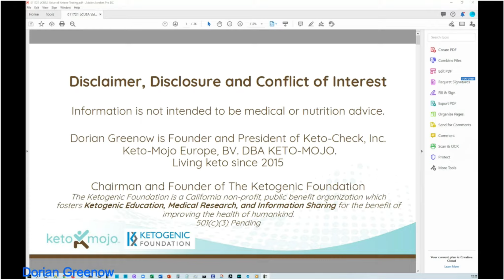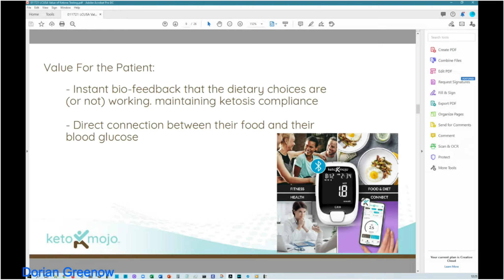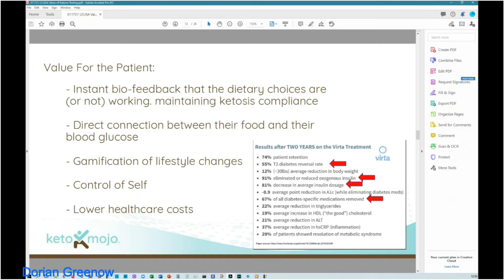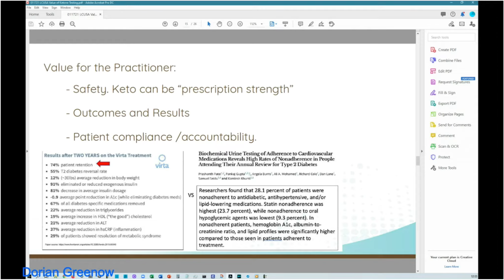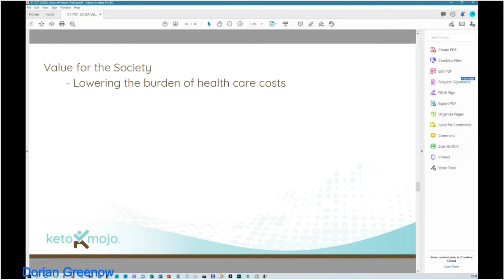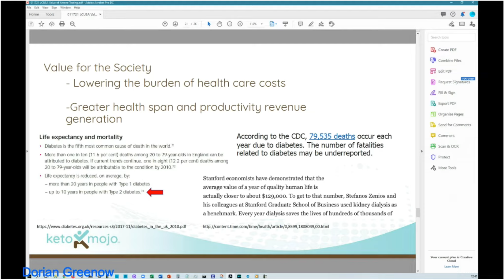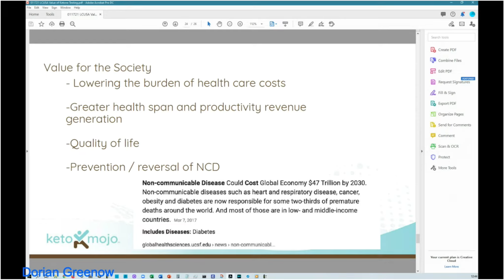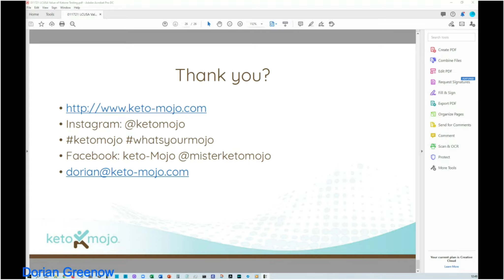Dorian Greenow: LowCarbUSA - Boca 2021 Breakout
Dorian Greenow from Keto-Mojo with a great presentation on the benefits of the keto lifestyle to people's lives and especially to health care costs and how testing for ketones and blood glucose levels can help us adopt and sustain it.